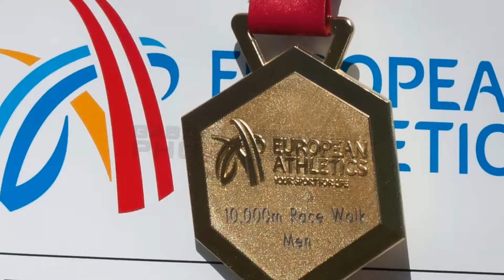European Athletic Championship Under 20 - Grosseto 2017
Campionati Europei di Atletica Under 20 - Grosseto 2017